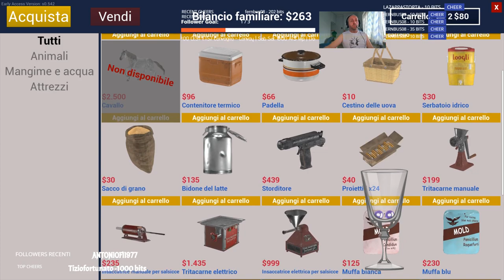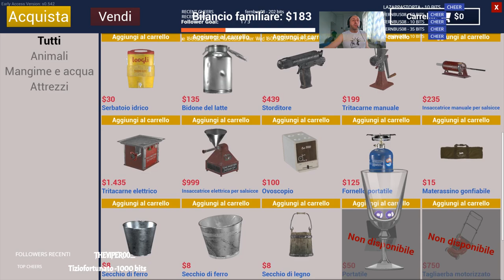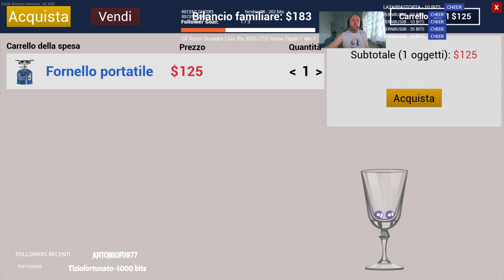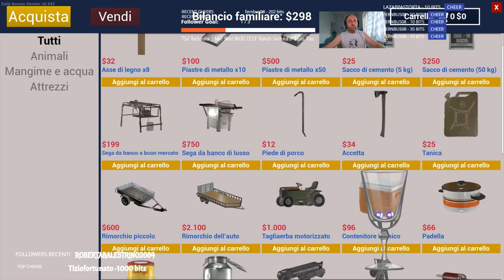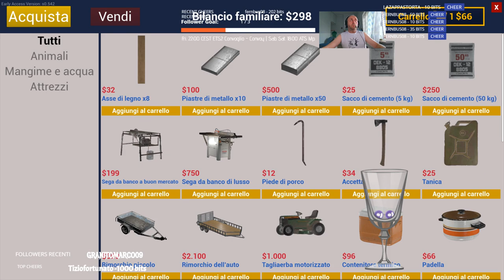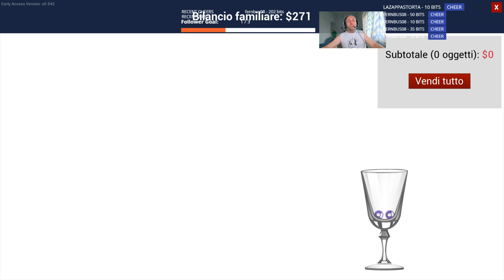Ranch miliardario|ASMR gaming|Help- tutorial|follow|bits|Sub|!comandi